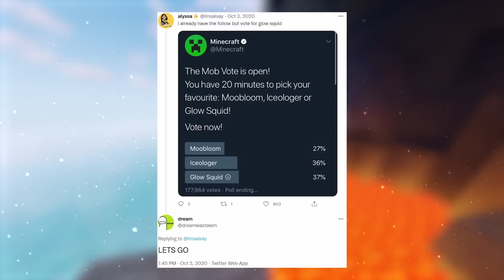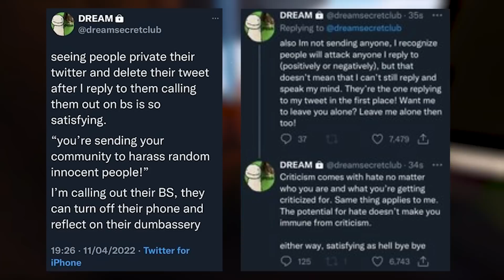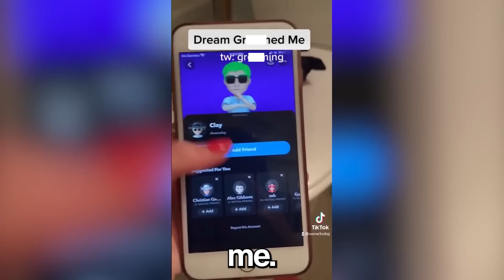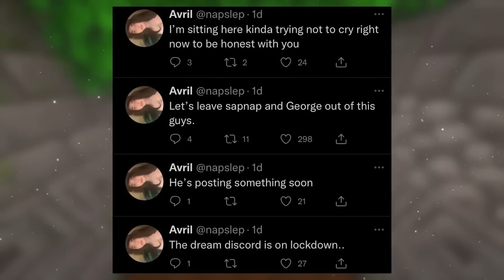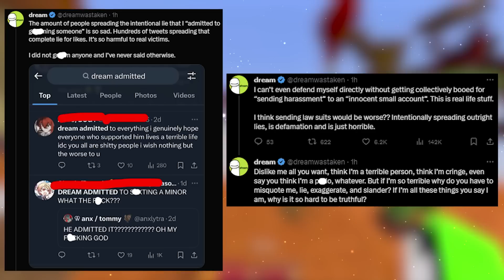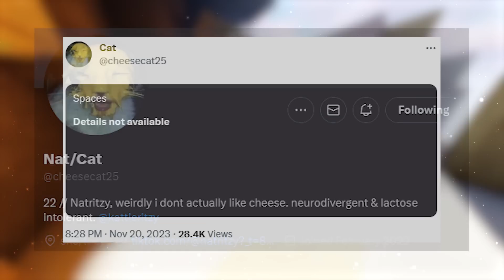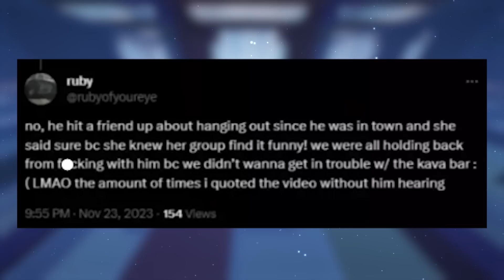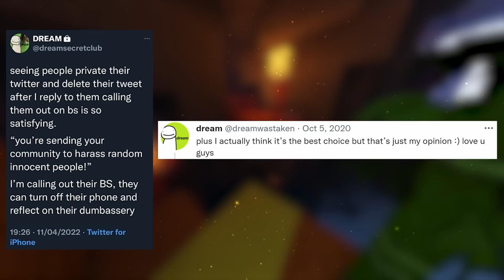The Controversial History of Dream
Dream needs no introduction: He plays Minecraft, makes music, and gets caught up in wave after wave of issues in his internet journeys. He’s made many friends and even gotten them to extraordinary heights alongside himself, but as time has gone on he’s starting to be seen in a much different light these days. We’ve talked about Dream before, and while that was brief, today we’ll be taking a deeper look into his internet career thus far and seeing what exactly is going on with the man.

00:00 – Intro
00:24 – A Familiar Past
08:09 – Allegations and Internet Escapades
19:44 – The Amazing World of Twitter
25:16 – Burner 22
31:39 – Interesting Investigations
37:55 – An Uncertain Future